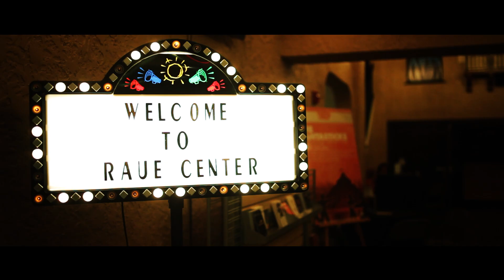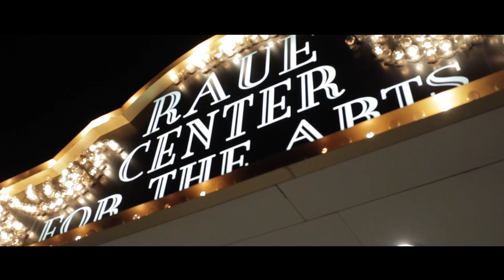Learn How You Can Support Raue Center